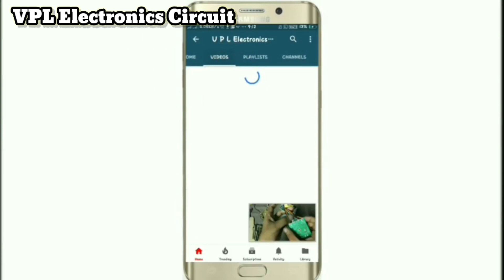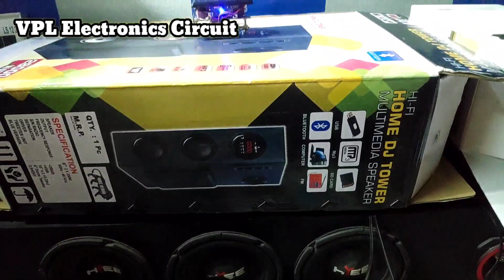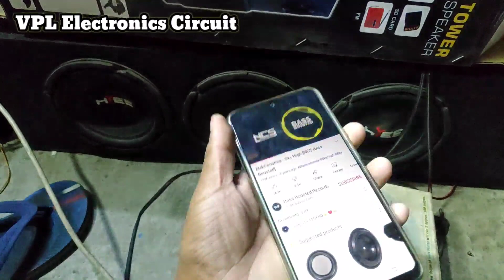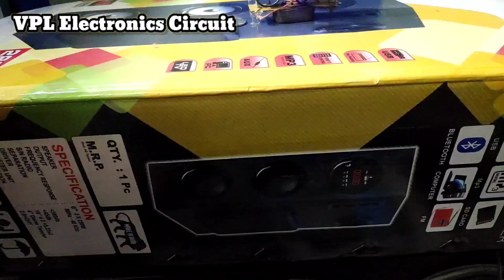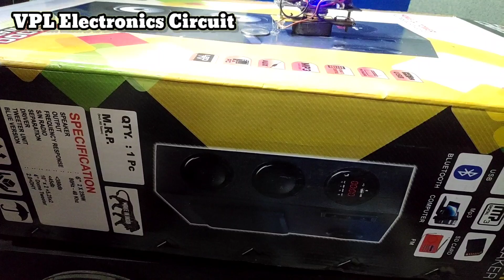vibration speaker home made in hindi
hello dosto mera naam hai sandeep or aap dekh rhe hai VPL or aaj mai aap ko es video mein btaunga ki kese aap vibration speaker bna sakte ho jo ki bhot hi aasan hai